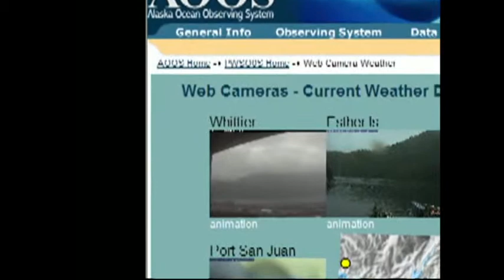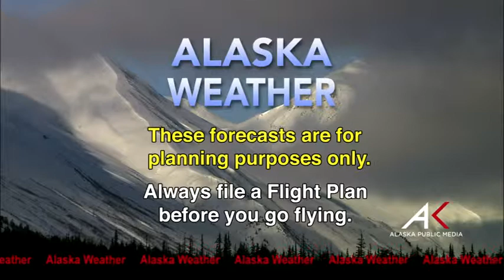December 28, 2013 Alaska Weather